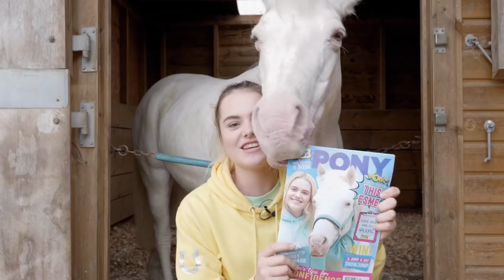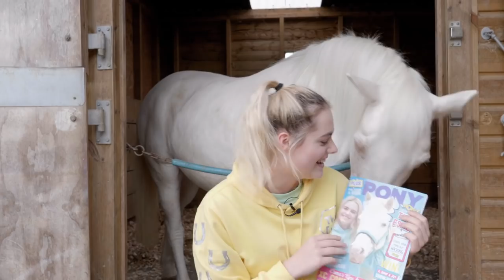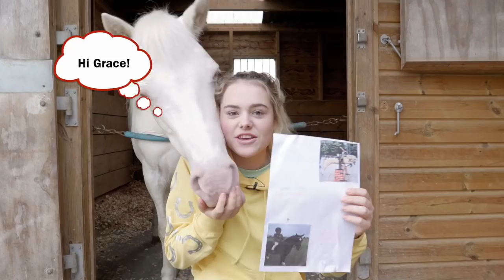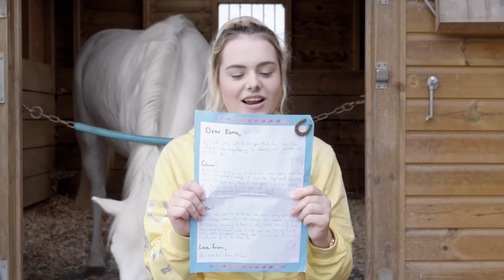Horse Tries Banana for the First Time! | MTWM 13 | AD | This Esme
Horse Tries Banana for the First Time! | MTWM 13 | This Esme

I am going to be at Hickstead for the FEI Nations cup next month 26th and 28th July 2019 with Mickey for a Mickey Meet up!

This Esme
LEWES
ENGLAND
BN7 9LU